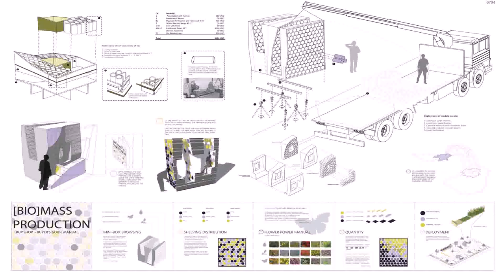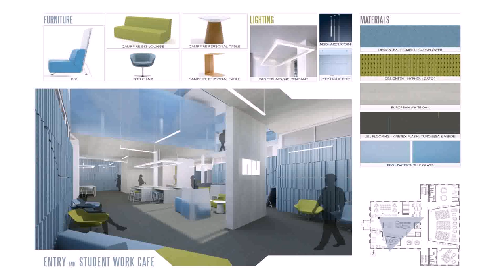Interior Design University In Ontario